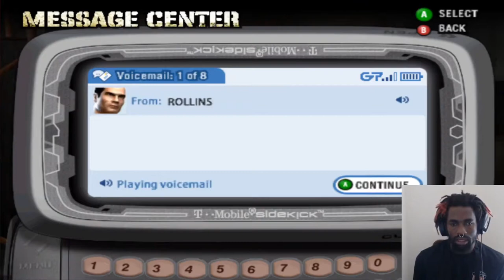FlashBack Friday: Def Jam Fight for NY Episode 2 Omar Epps Is A Cheater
Gotta get the RoMs yourself or ask someone!

Fixed Heath bars missing from the top